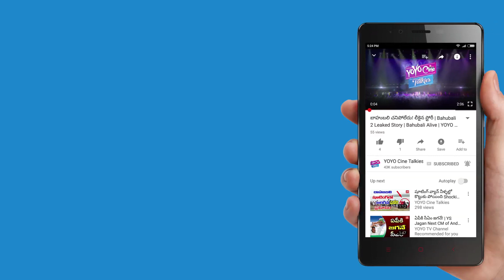Katamarayudu Pawan Kalyan Wants to Scold Nagababu for His Mistake || YOYO Cine Talkies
Katamarayudu Pawan Kalyan Wants to Scold Nagababu for His Mistake.